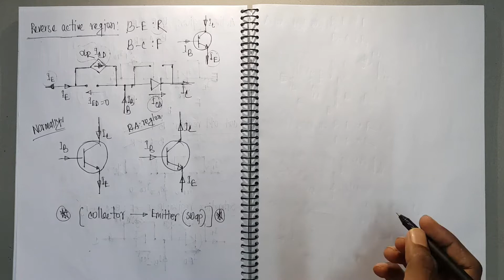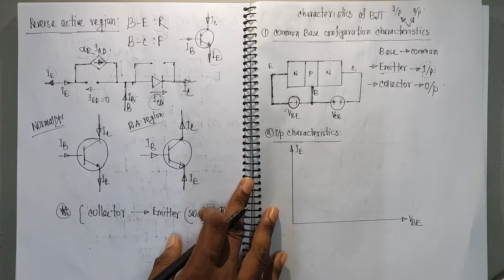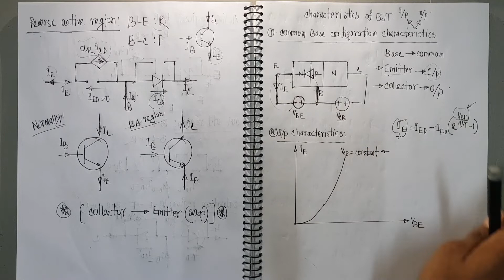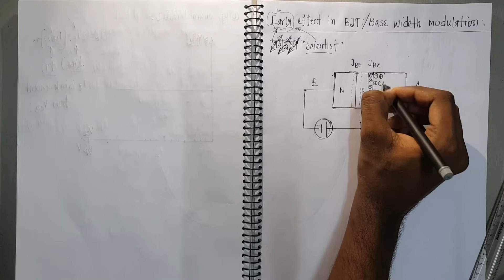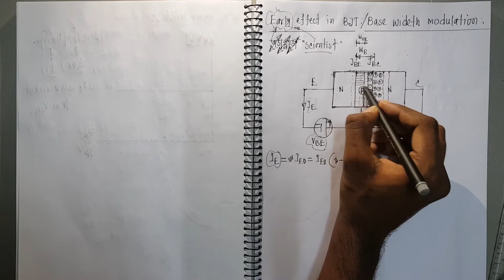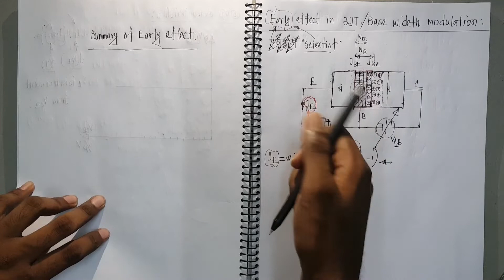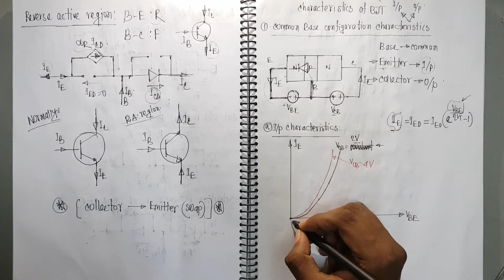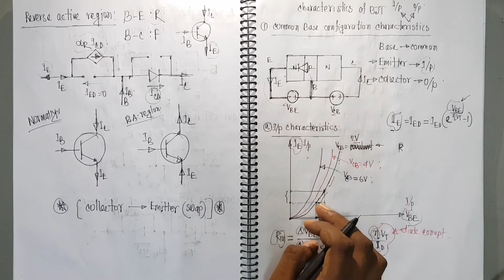L18: Early Effect or Base Width Modulation || Input and Output Characteristics of C:B Configuration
📢📢In this lecture, Sourav Kumar Biswas tries to explain the Early Effect or Base Width Modulation also Input and Output Characteristics of C:B Configuration in Analog Electronics in Bangla for 💥EEE 💥( Electrical & Electronic Engineering ) students. Watch the video till the end to know the feelings of 💥Common Base Configuration of Bipolar Junction Transistor (BJT)💥. This will help you to improve your concept building. So let's get started on the journey.